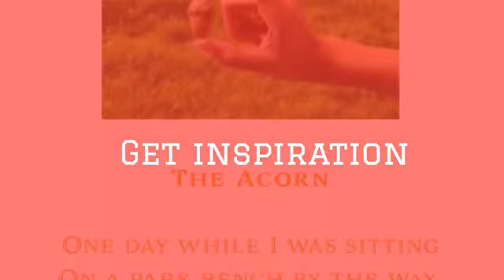Orange Grove Church of Christ Website